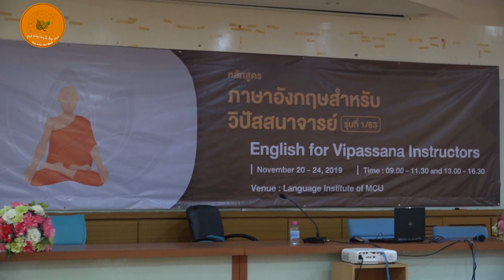How To Practice Vipassanā in Daily Life | Thầy Ngộ Phương. (IBSC Graduate Student Monk)